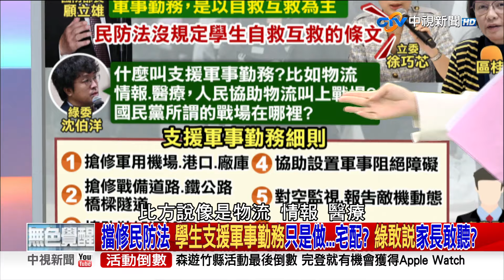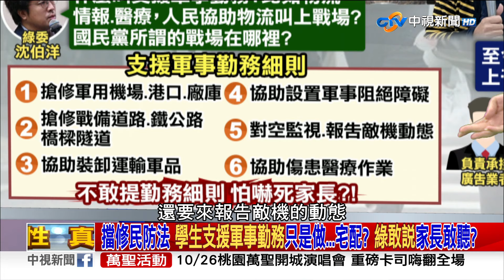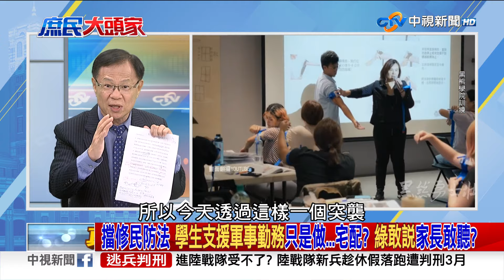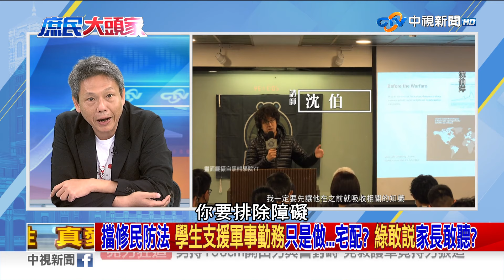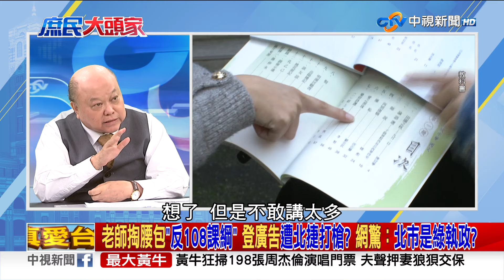避免學生上戰場 藍修民防法「臨陣退縮」 網轟：選你跟選綠差在哪？《庶民大頭家》完整版 20241025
先前因為學校發放青年服勤調查書，引發不少家長學生的恐慌，雖然事後政府緊急喊卡，但藍營希望將民防法中，學生支援軍事勤務這類字眼刪除，把學生上戰場的可能性降到最低，沒想到今天在立院表決時，藍營戲劇性轉彎，在表決結束前10秒臨時喊卡，讓整個案子退回委員會，顧立雄說雖然一句民防法，民防團在戰時要配合國軍執行8項任務，但這只限民防團隊，不會要求學生做軍事勤務，而是以校園自救互救為主，沈伯洋也反酸，民防法中本來就沒有要讓學生上戰場，抨擊在野黨用假消息造謠，但攤開民防法支援軍事勤務細則，不是要協助裝卸運輸軍品，就是去搶修軍用機場.港口，或與部隊運動有關的鐵公路跟橋樑隧道，我們不去跟綠營糾結這些勤務，到底算不算上戰場，我們就問民進黨敢不敢把這些勤務支援細則念給家長聽?家長聽完之後會不會被嚇破膽?

【本集來賓】
1. 前立委 鄭麗文
2. 資深媒體人 謝寒冰
3. 前立委 李勝峯
4. 立委 張啓楷